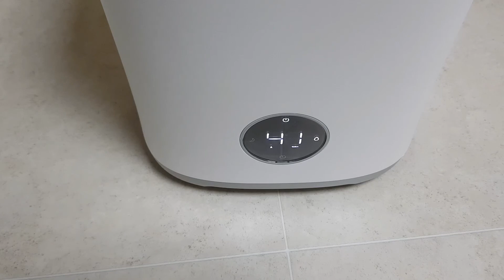자연기화식가습기 원더스리빙 미스킹H9 PLUS 세척을 쉽게해요!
자연기화식가습기 원더스리빙 미스킹H9 PLUS 세척을 하는 영상입니다. 주기적으로 세척해야하는 만큼 귀찮지 않도록 쉽게 만들어 봤어요.